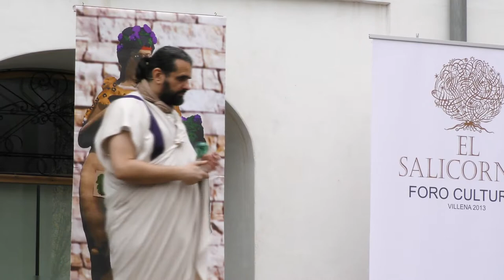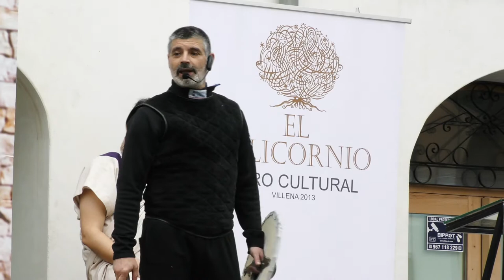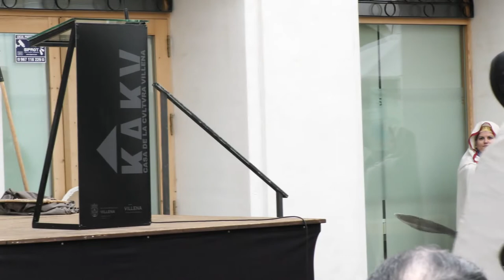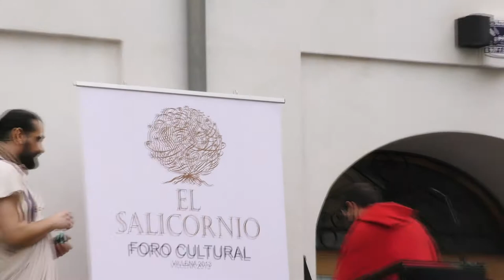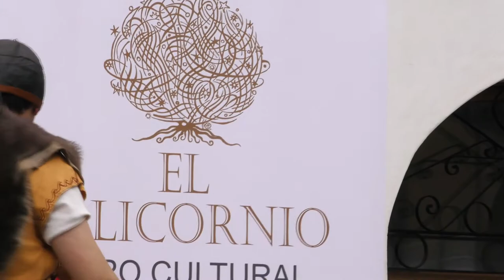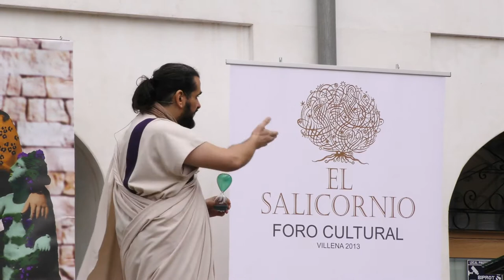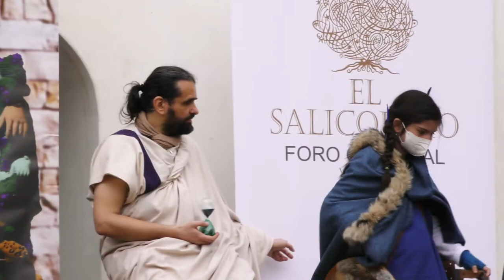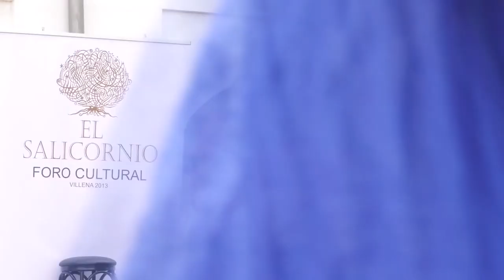Recreación. Villena cruce de caminos en el mundo antiguo.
Charlas divulgativas sobre el mundo ibero-romano a cargo de grupos de recreación histórica. Estas charlas están dentro del ciclo de actividades promovidas por el Foro Cultural el Salicornio con el título: “Villena, cruce de caminos en el mundo Antiguo”.

La recreación histórica se hizo en la plaza mayor de Villena el 26 de febrero del 2022.

Los grupos de recreación participantes fueron: Caballeros de de Al-basit, El trastero del guerrero, Héroes del Tollo, Asociación Napoleónica Valenciana, Legio Prima, Hispania Romana, Saguntum Civitas.

 Timing Video
0:00 Comienzo
5:41 Lucha de falcata
23:26 El guerrero íbero
38:45 El pueblo íbero
55:57 Origen del teatro
1:20:19 El ejército de la república romana
1:36:54 La profesionalización del ejército romano
1:54:53 Evolución del ejército romano
2:12:05 Lucha de gladiadores
2:39:29 Cierre y despedida de las jornadas